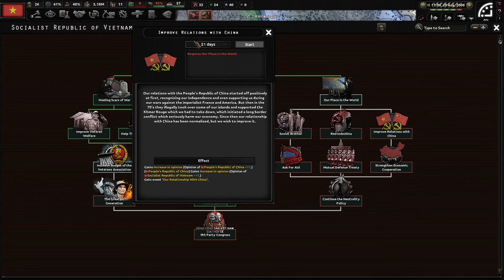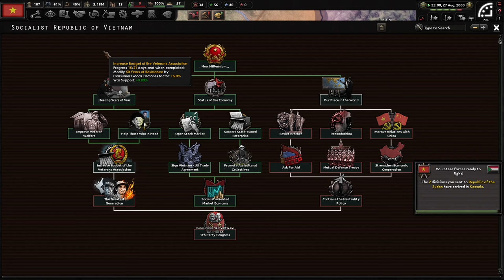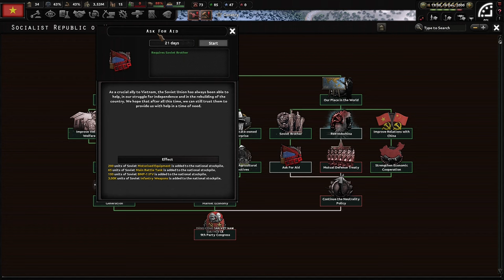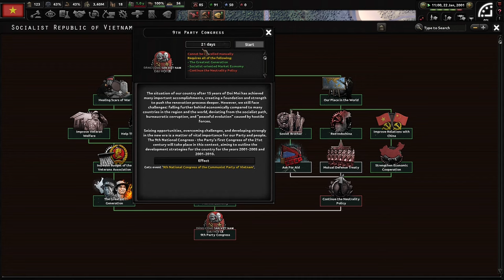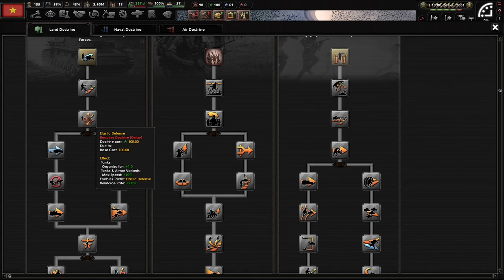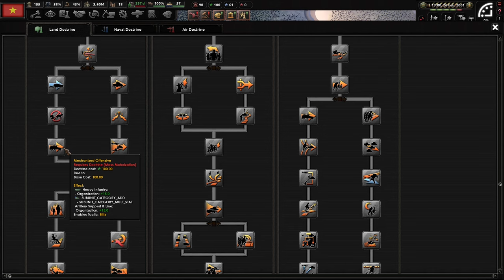Welcome To The Jungles Of Vietnam! Hoi4 - Red Dusk, Socialist Republic of Vietnam #1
The Socialist Republic of Vietnam has been through much hardship since the earliest European contact. While we have endured, we have stagnated and must look outside Vietnam for help. I hope you enjoy as we enjoy playing any and every side to our advantage!